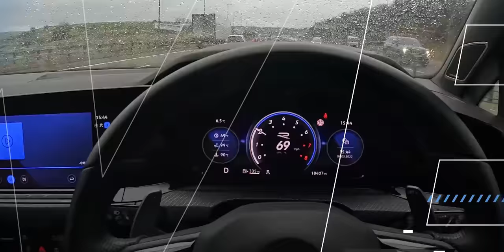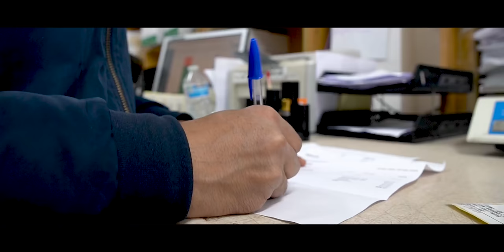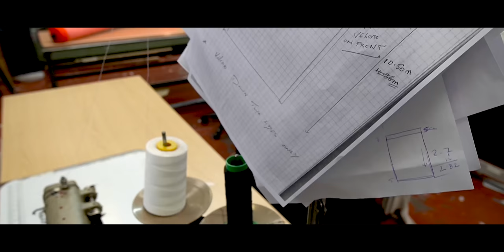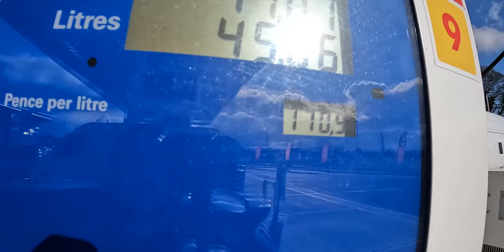KBT WEEKLY - DXB TO BHX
- We stock all types of fabrics available including canvas, calico, waterproof fabric, hessian, outdoor fabrics, vinyl leatherette and Upholstery fabrics.

Week 34 -
Fabric Highlights: